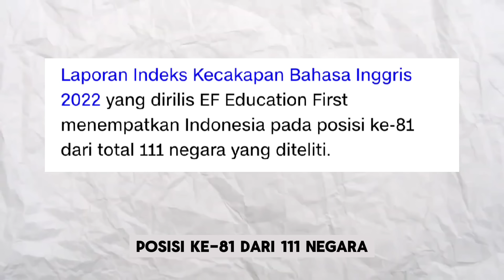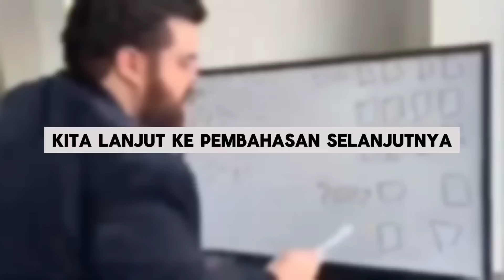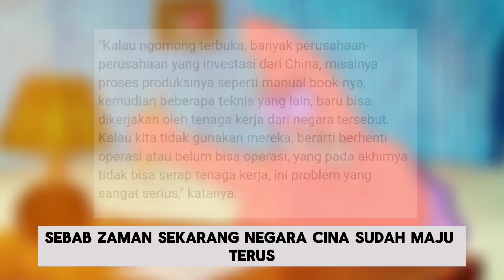Gen Z Darurat Bahasa Inggris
gak ada ujaran kebencian di video ini
video ini murni edukasi dengan bumbu komedi

maaf kalau ada kesalahan kata di dalamnya🙏

btw miris aja kalau bahasa luar dianggap bahasa penjajah

ya gimana kita bakalan maju
sekarang kalau kita gengsi belajar hal yang baru, apalagi dengan alibi nasionalisme yang salah

ir soekarno saja, bapak proklamator bisa 10 bahasa, bahkan jago bahasa Inggris dan bahasa Belanda

apakah beliau gak nasionalis?

jadi ya untuk pola pikir
"belajar bahasa asing itu buruk karena itu bahasa penjajah" ini gagal nalar ya

bahasa itu gak ada ngaruh btw
sungguh sekarang karena era teknologi kita wajib bisa bahasa Inggris

btw bagi yang ga bisa bahasa Inggris, intinya gw do'ain semoga bisa
dan bagi yang sudah jago gw do'ain semoga semakin jago😇